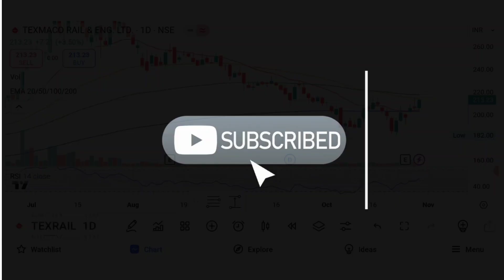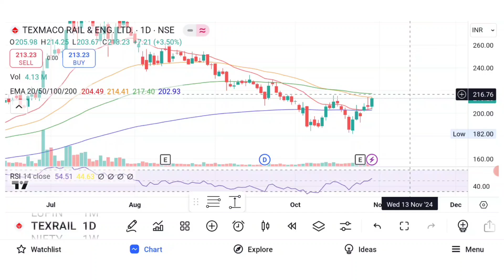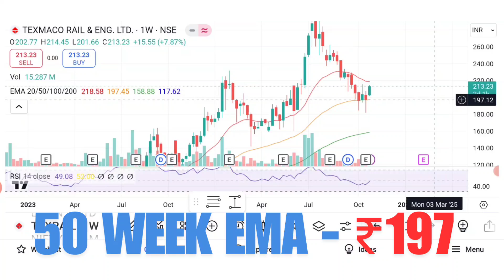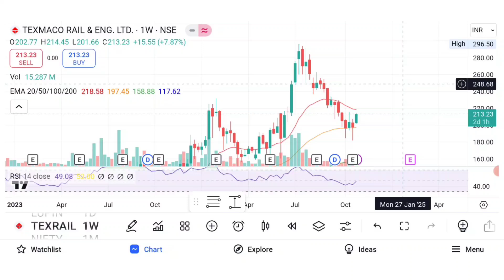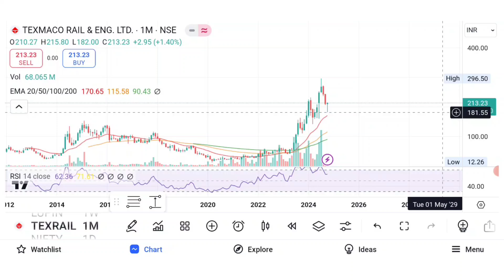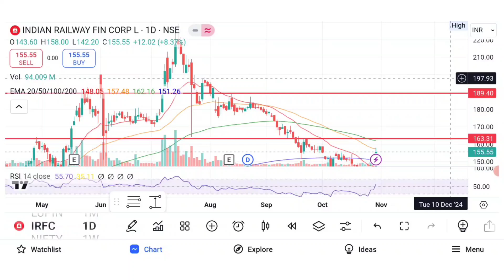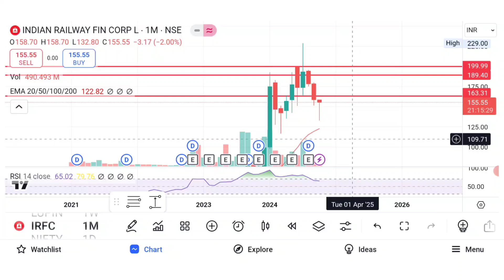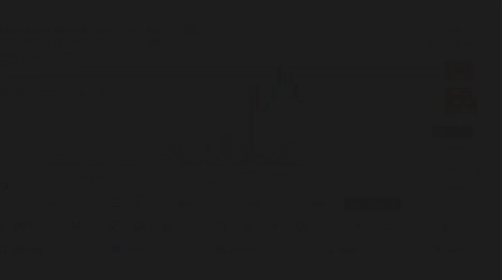2 Railway Reversal Trades!! Know the Levels & Target 🎯